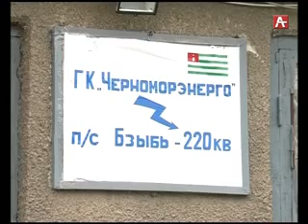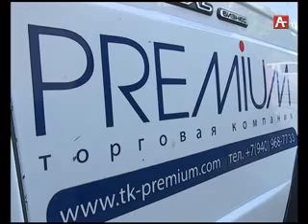Амшеикушара (аб) 14 6 16